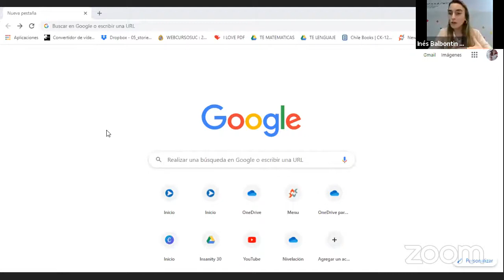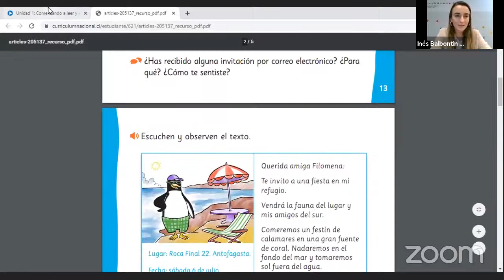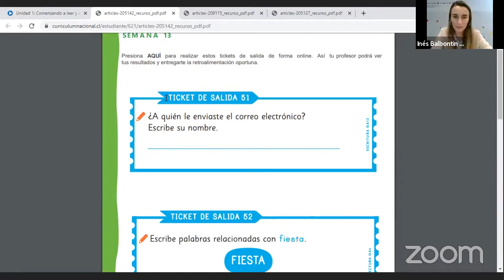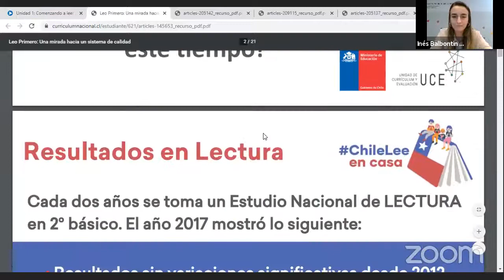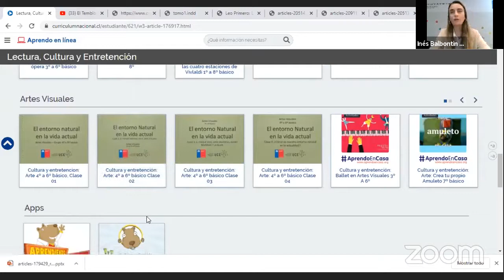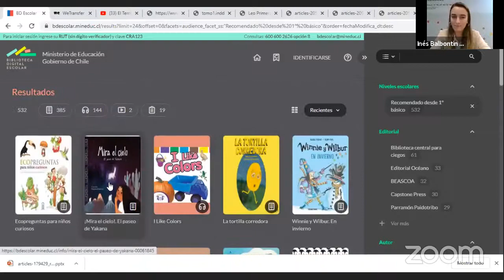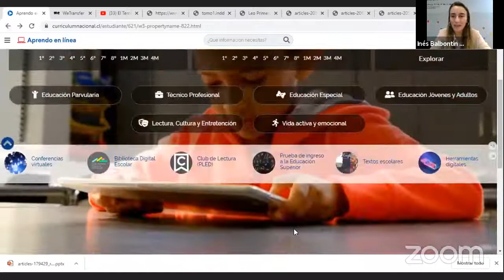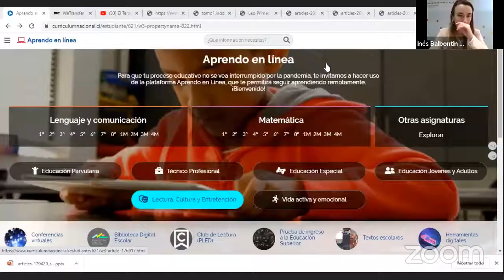Aprendo en Línea UCE UIPE